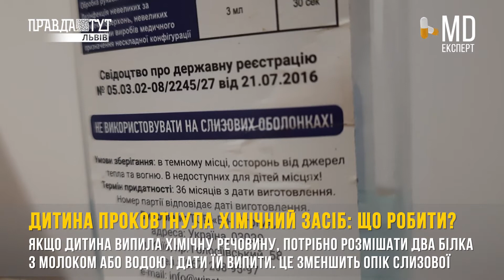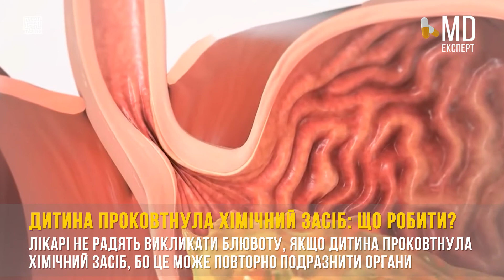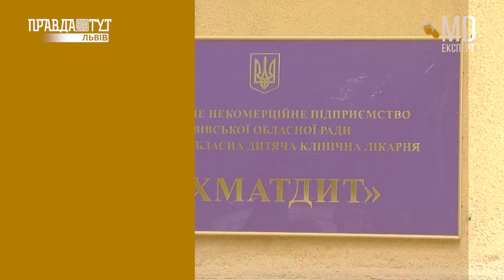Дитина проковтнула сторонній предмет: що робити батькам? MDExpert 153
Що робити батькам, які стали свідками того, як дитина проковтнула хімічний засіб? Як допомогти дитині до приїзду медиків та нащо варто звернути уваги?
Розкажуть наші журналісти.